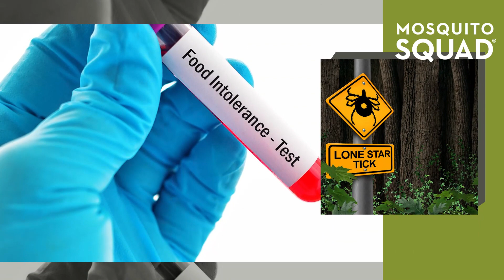CT Ticks | Types of Ticks in CT | Tick Control Westport CT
Connecticut is home to three main tick species:
Black-legged Tick: Also known as the deer tick, the black-legged tick is infamous for transmitting Lyme disease.

Lone Star Tick: Identified by a white spot on their back, Lone Star ticks can transmit illnesses, such as alpha-gal syndrome (red meat allergy), ehrlichiosis, and southern tick-associated rash illness (STARI).

American Dog Tick: As the name suggests, dog ticks are often found on dogs but can bite humans too. They're known to spread diseases like Rocky Mountain spotted fever.

CT ticks can make you and your pet sick. Trust the experts at Mosquito Squad of New Haven and Fairfield County with all your at-home tick control needs.